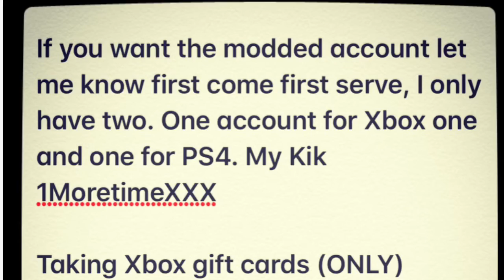GTA 5 modded transferred accounts for (SALE) very limited! Xbox one and PS4 ONE OF EACH!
If your interested in buying HMU on my Kik: 1MoretimeXXX
Very limited amount of accounts left. Already transferred!
Taking Xbox gift cards and amazon.  Thanks
(Not sold yet) (4 LEFT) Already Transferred.